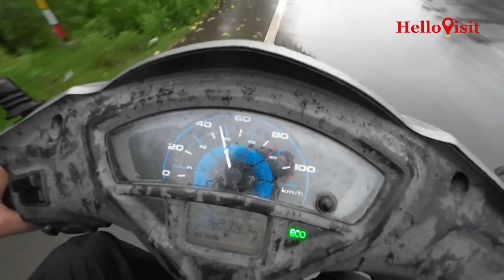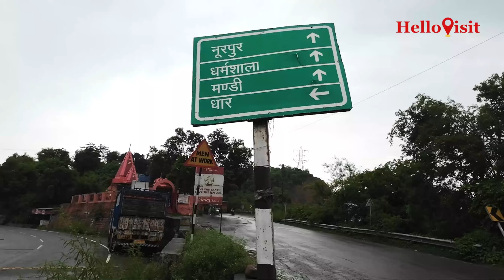Nurpur Fort History , Kangra With Brij Raj Swami Mandir || Complete travel Guide VLOG 2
Nurpur Fort, Kangra With Brij Raj Swami Mandir || Compleate travel Guide and Information VLOG 2
Discover the wonders of Nurpur Fort, a historical gem in Himachal Pradesh! In this video, we explore the majestic Sheesh Mehal, the serene Brij Raj Swami Mandir, and uncover many more hidden treasures. Nurpur Fort, with its rich history and stunning architecture, offers a captivating journey through time. From the intricate glasswork of Sheesh Mehal to the spiritual tranquility of Brij Raj Swami Mandir, every corner of this fort tells a story. Join us as we delve into the beauty and history of Nurpur Fort, revealing secrets and fascinating facts along the way. Perfect for history enthusiasts, architecture lovers, and anyone looking to explore the lesser-known marvels of Himachal Pradesh. Don't miss out on this enchanting tour of Nurpur Fort!
Points Cover
1. About Nurpur Fort, HP
2. History of Nurpur Fort
3. Why Nurpur Fort name changed.
4. Current Condition of Nurpur Fort.
5. Brij Raj swami Mandir in Nurpur Fort
6.  About Brij Raj swami Mandir in Nurpur Fort

1. Nurpur Fort Adventure: Discover Sheesh Mehal & Brij Raj Swami Mandir!
2. Nurpur Fort Secrets: Unveil Sheesh Mehal & Brij Raj Swami Mandir
3. Nurpur Fort Tour: Hidden Gems Like Sheesh Mehal & Brij Raj Swami Mandir
4. Nurpur Fort Exploration: Sheesh Mehal & Brij Raj Swami Mandir Highlights
5. Nurpur Fort Wonders: Sheesh Mehal, Brij Raj Swami Mandir, & More!

Music Credits
Track: Beautiful Moment by RedLionProduction